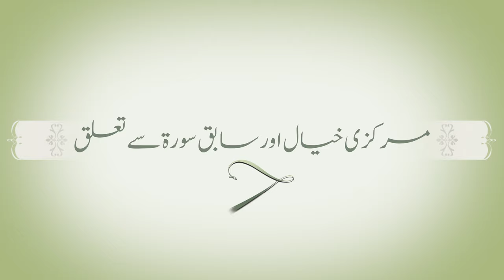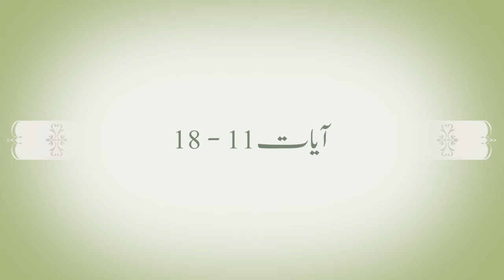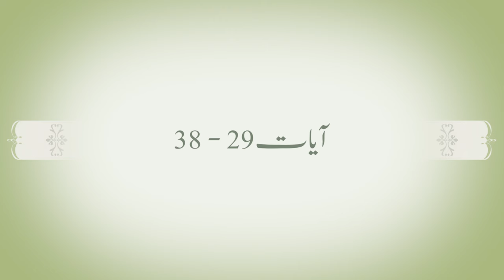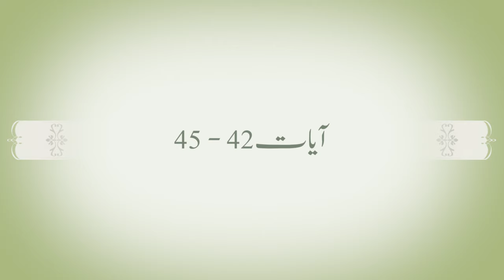Introduction and Summary of Surah e Fatir in Urdu | سورة فاطر خلاصہ